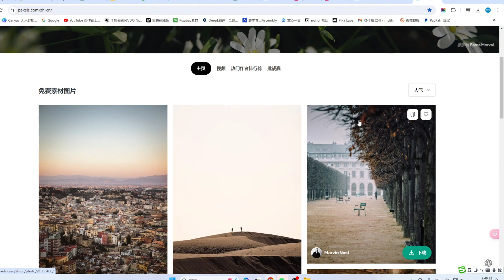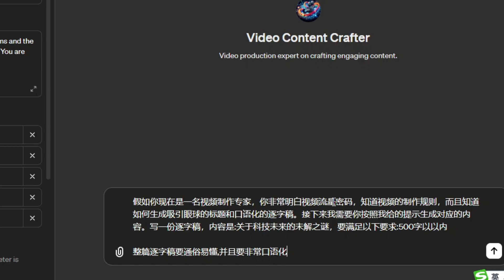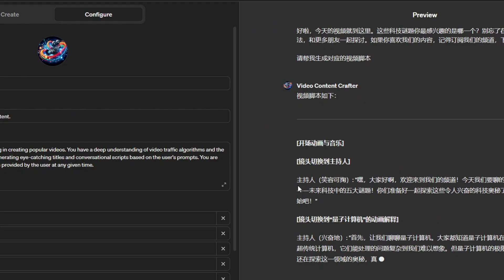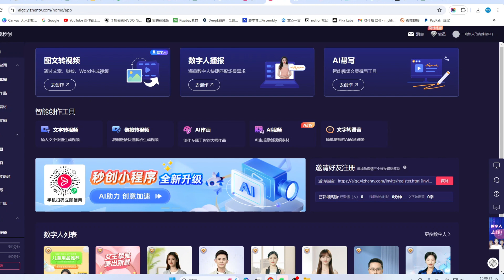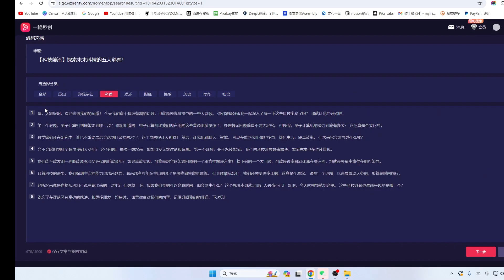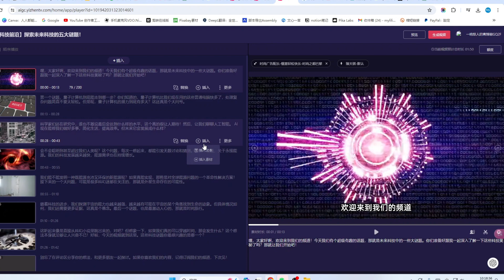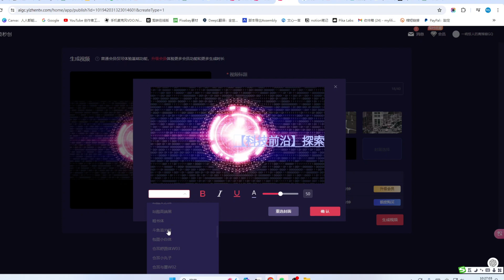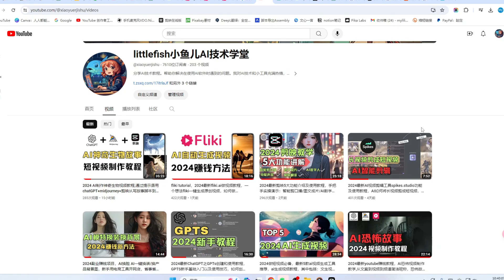2026 AI赚钱，新手用ai做视频教程，chatGPT+AI一帧秒创自动创建视频详细教学，如何通过文本转视频，AI一分钟生成影片的方法，AI制作科普视频，短视频必备工具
► tubebuddy Youtube频道优化工具

非常感谢。